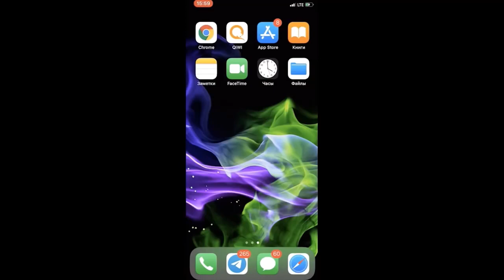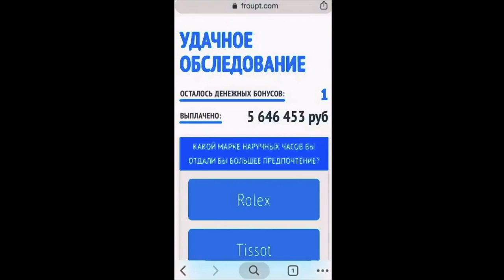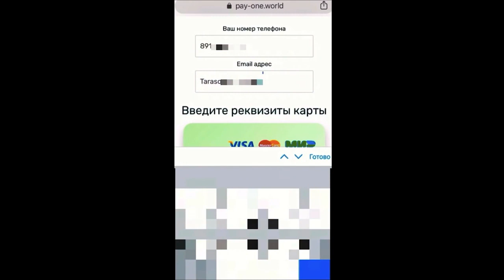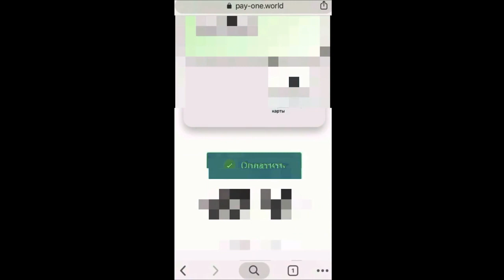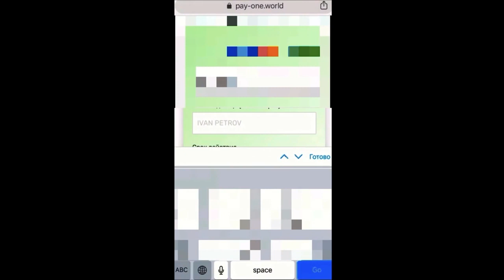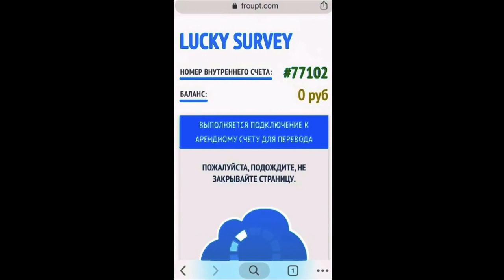НОВЫЙ ЗАРАБОТОК В ИНТЕРНЕТЕ 2022 БЕЗ ВЛОЖЕНИЙ! КАК ЗАРАБАТЫВАТЬ В ИНТЕРНЕТЕ ДЕНЬГИ#